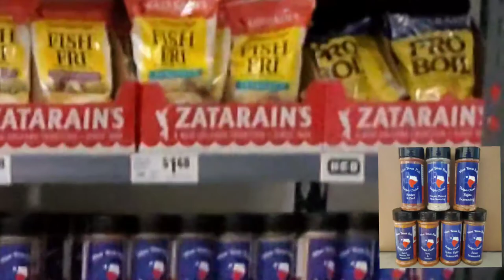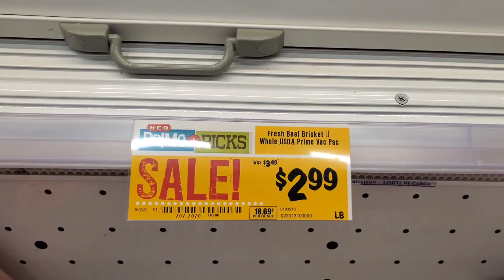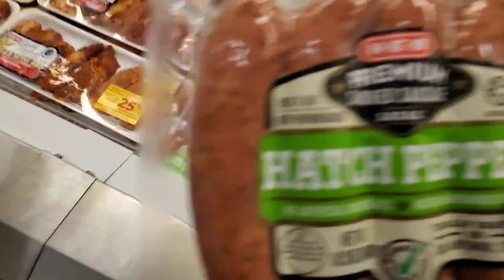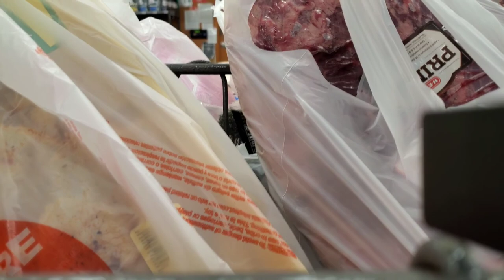The Glory of HEB - Here everything's better!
I LOVE HEB! I know, I know everyone loves their grocery store but ride along and let me show you why HEB is top rated among grocery stores. From their great policies, taking care of customers and associates alike, as well as special items like the Hatch Chile Sausages I scored you can't go wrong with HEB. HEB has been around for a long time in Texas but wasn't always in my home town. Not until the late 80s or early 90s did they show up here. They've continually evolved and are constantly looking for new ways to make customers happy. One of those ways is by honoring prices that are marked. Some stores will say they made a mistake but won't always let you have it for the price it was marked. HEB does and that is just another reason why Here Everything's Better.

Logos for Small Town Texas BBQ: @kandraletters on Instagram